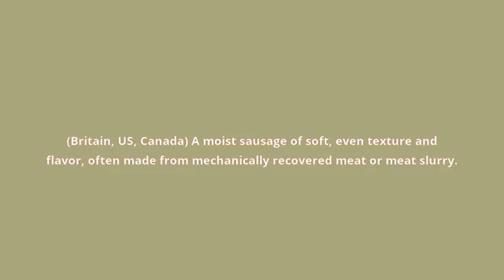what is the meaning of frankfurter